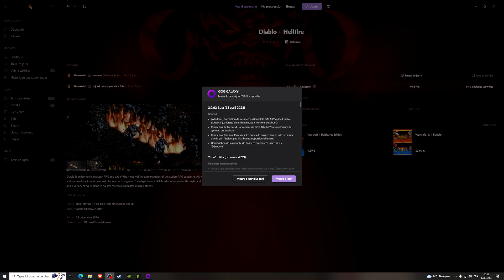Diablo Hellfire (Hell) #8 : La fin de Na-Krul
Il y a bien longtemps, alors que le monde était encore jeune, les forces des Enfers étaient en guerre. Les trois démons majeurs Diablo, Baal et Mephisto menaient les troupes. C'est alors que leurs subordonnés se sont révoltés et ont renversé leurs maîtres, les exilant dans le monde des hommes. Un archange nommé Tyrael, à la tête d'un clan de mages, les Horadrim, met à profit cet exil terrestre pour vaincre les démons, et les enfermer dans des pierres. Ces pierres d'âme furent alors cachées dans trois lieux différents et oubliées de tous.

Ceci dura jusqu'à ce que le roi Leoric s'installe dans le monastère où Diablo avait été enfermé. Le démon, s'insinuant dans l'esprit du conseiller du roi, recouvre la liberté et corrompt l'esprit de Leoric. Celui-ci se lance dans une guerre qui l'éloigne de Tristram. Diablo réussit alors à se réincarner, grâce au fils de Leoric, qu'il a enlevé. Leoric sombre alors dans la folie, et commet de nombreuses exactions dans la population, poussant un de ses lieutenants à l'assassiner. Mais le monastère où on eu lieu tous ces événements garde tous ses secrets : personne n'en est sorti pour raconter.

C'est alors qu'un voyageur arrive à Tristram pour enquêter sur les événements. Et il trouve le courage d'entrer dans le monastère pour se dresser sur la route de Diablo.